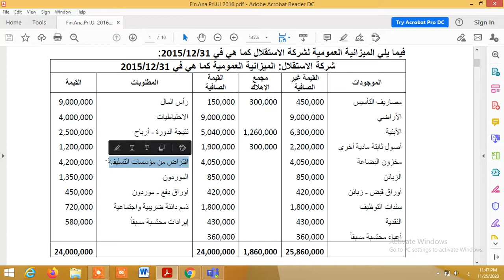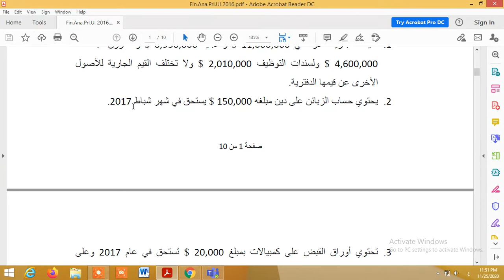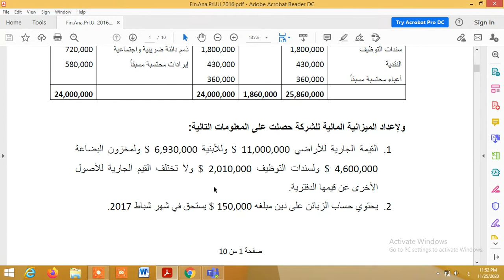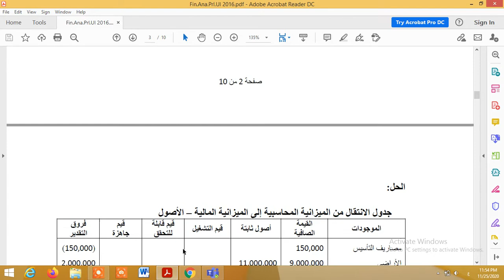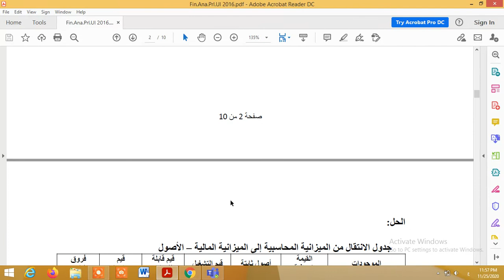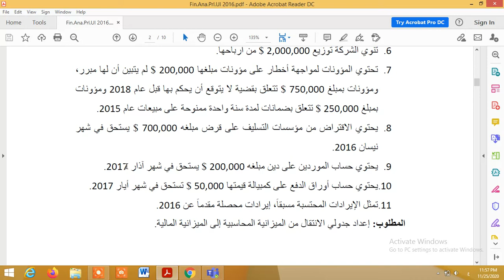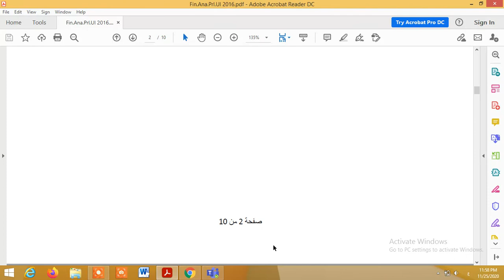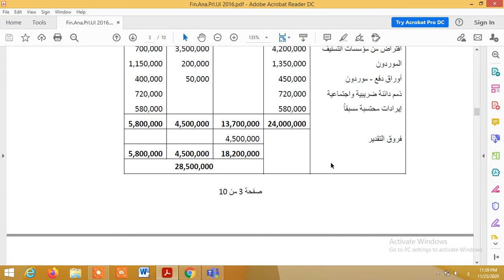المحاضرة السادسة في التحليل المالي 6ب